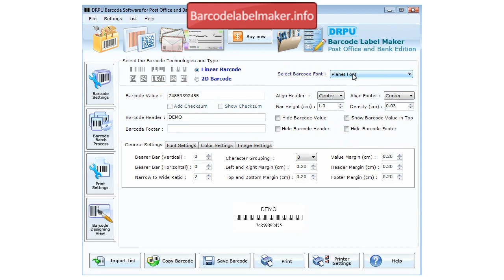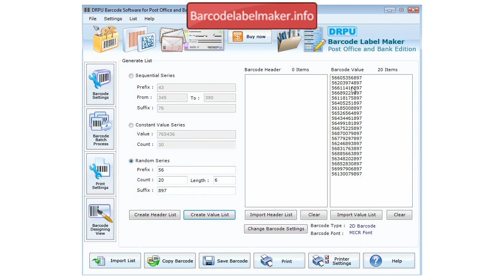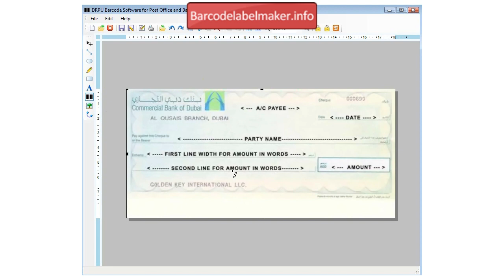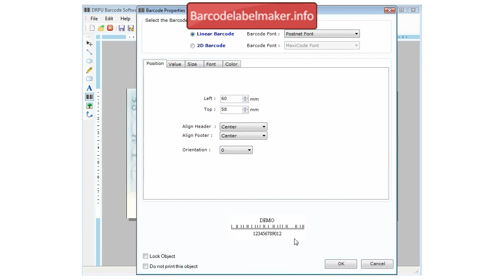Design Barcodes of Various Shapes using DRPU Barcode Label Maker Software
This Demonstrative video is about process to design barcodes of various shapes using DRPU Barcode Label Maker Software. Application enables user to enter barcode value, header and footer value. User can modify General, Image, Font and Color settings of their barcode labels. Software allows user to add text, images, watermarks and signatures in their barcode labels.